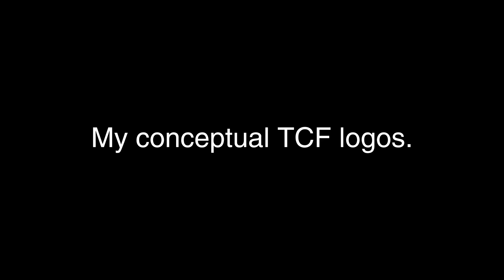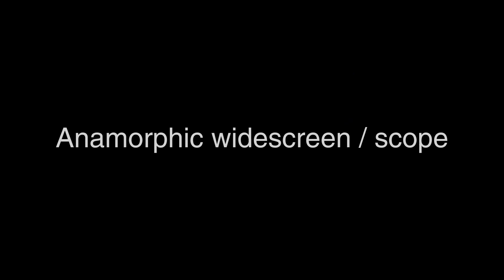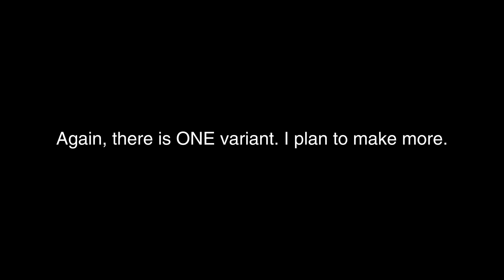The 20th Century Fox logos of TL-ZPZ/AU-ZPZ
Here’s if Fox Entertainment bought TCF in 2013, instead of Disney 6 years later into 2019. (and yes, 21st century fox is still relevant.)